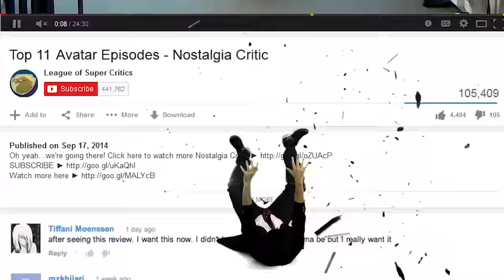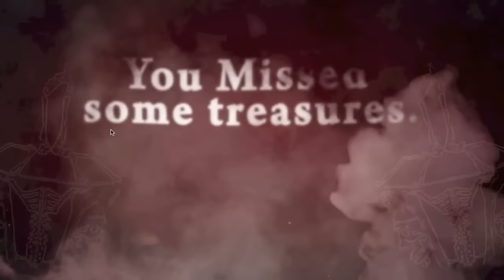Dragon’s Lair – Nostalgia Critic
With special guest Don Bluth, Nostalgia Critic is forced to play one of the hardest arcade series of the 80s, Dragon’s Lair. It’s gonna be a long quest.

Get a Sneak Peak of the soon to go live Indiegogo for Dragon's Lair